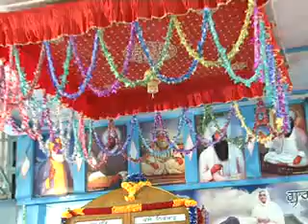Diwan 22.09.2013 Sant Baba Lakhbir Singh Ji At Ratwara Sahib (Deh Naam Santokhia 2) Part 1